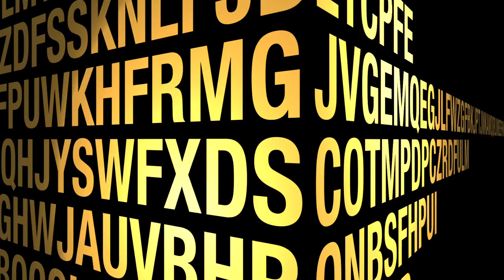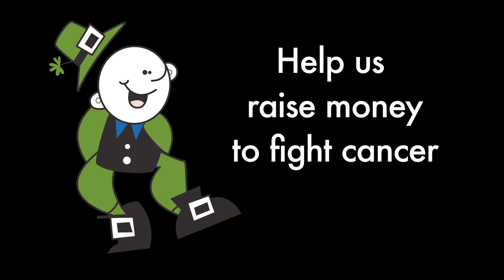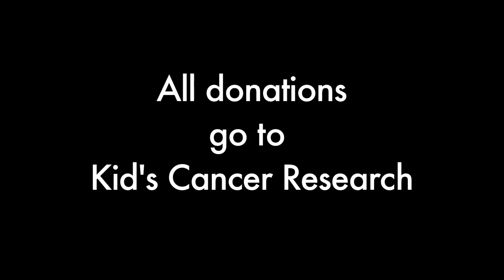March 1, 2013 Trojan Vision